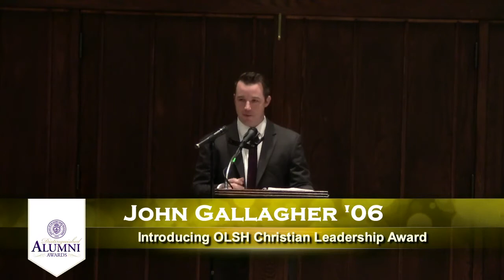2020 OLSH Distinguished Alumni Awards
On Sunday, October 11, Our Lady of the Sacred Heart High School recognized four alumni with Distinguished Alumni Awards - Haley Hinds '04 was presented with the Young Alumnus Award, Deena Swank '92 was presented with the Alumnus with Heart Award, Dan Gallagher '02 was presented with the Christian Leadership Award, and Michael Kavic '98 was presented with the Professional Excellence Award.